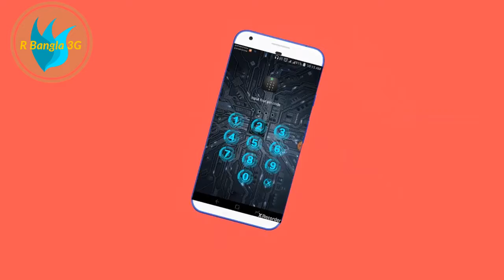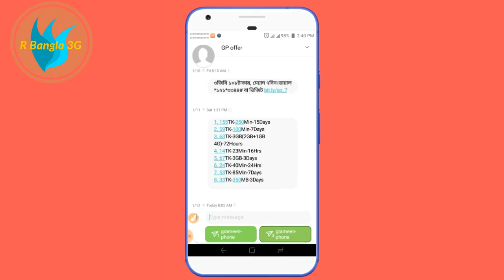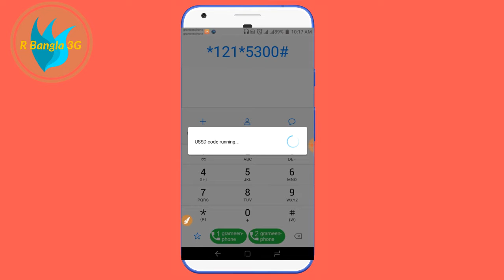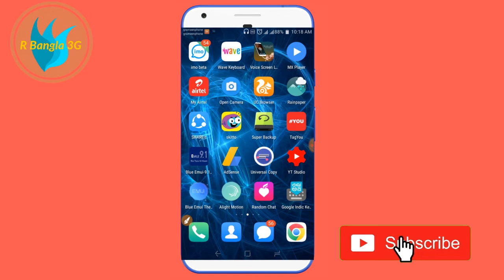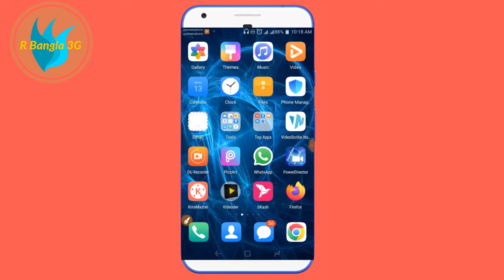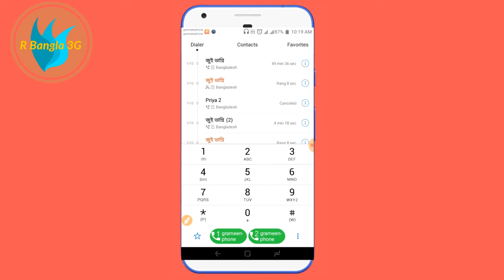Grameen Phone Winter data offer2020/GP new internet offer 2020/ GP bondho sim offer 2020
Grameen Phone Winter data offer2020. Every gp customer can get 7 GB data using closed sim. GP internet offer 2020.

Grameen Phone MB offer 2020. GP bondho sim offer 2020. GP internet offer using bondho sim. You can easily get 5 GB with 100 munites to 101.So everyone likes my video...